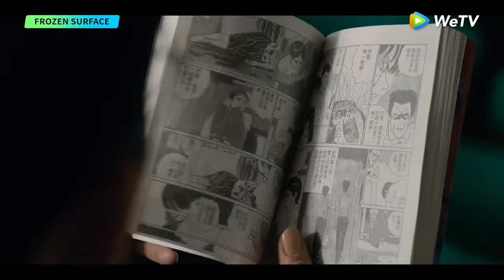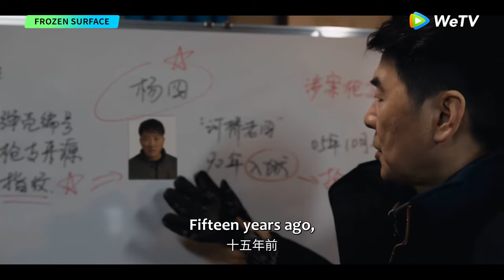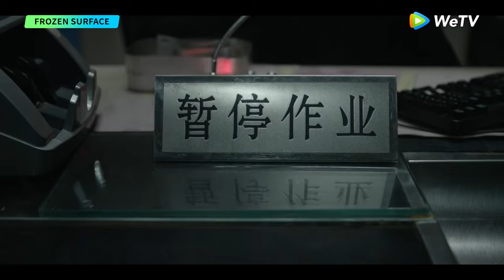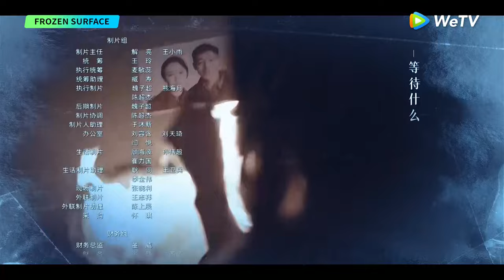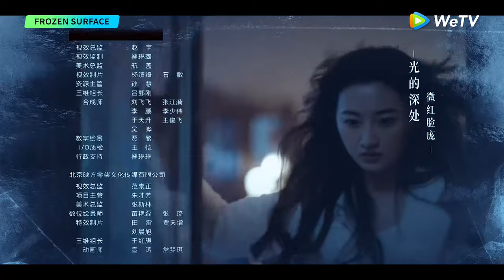ENG SUB | Frozen Surface | EP01 | Starring: Chen Jianbin, Hu Jun, Deng Jiajia | WeTV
[Synopsis]In a tranquil northeastern town of Lanhe, a vicious crime unfolds, claiming three lives in vastly different ways. Captain Guan Yu of the Lanhe Police Force swiftly launches an investigation. Suspects emerge one by one: Yang Si, just released from prison two months ago. Yang Xuesong, stepson deeply entangled with two of the deceased; Wang Ping, ex-wife of Yan Hongqiao, and even a mysterious man long declared dead in the records.
[Starring] Chen Jianbin, HuJun, Deng Jiajia, Shi Ce, Lu Hong, Chen Jingke

00:00 Enjoy More Contents on WeTV app
00:30 Download WeTV APP & Watch Full Episode